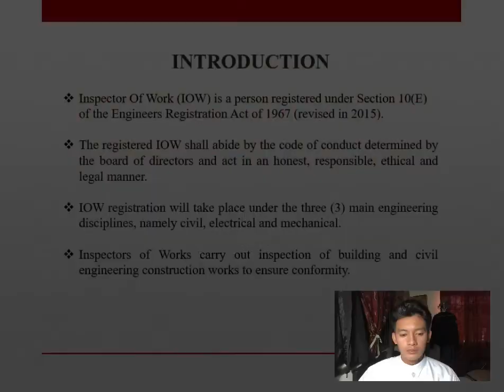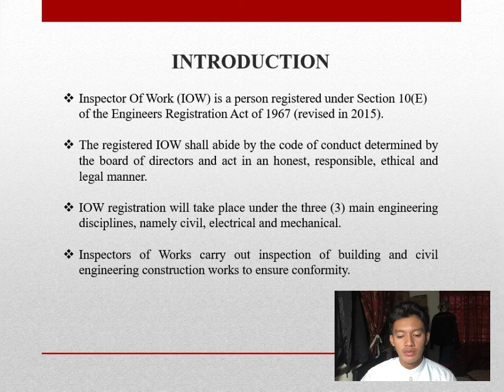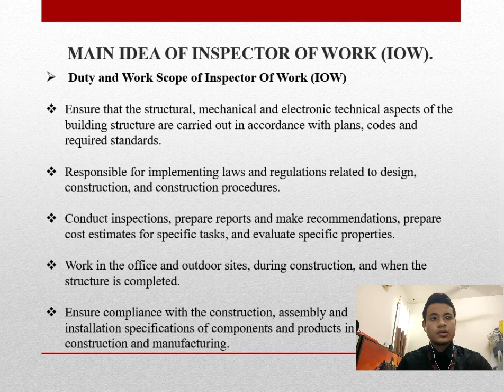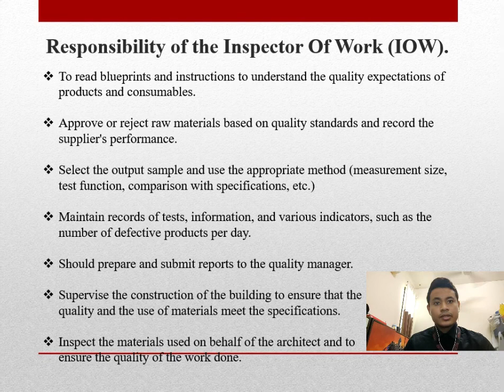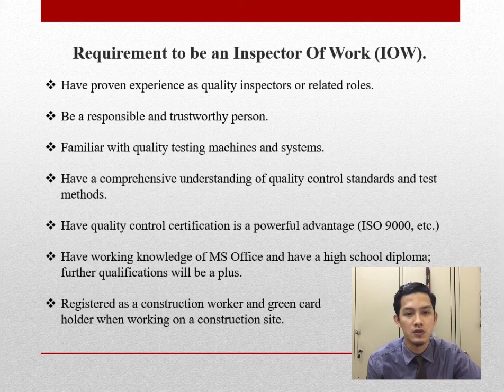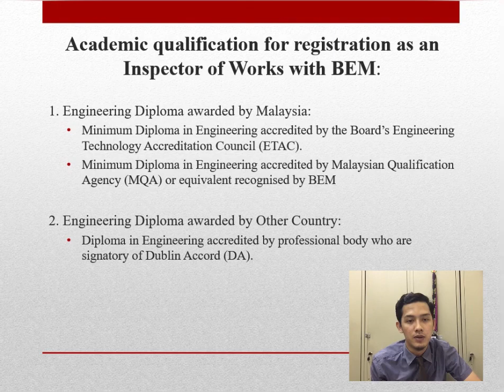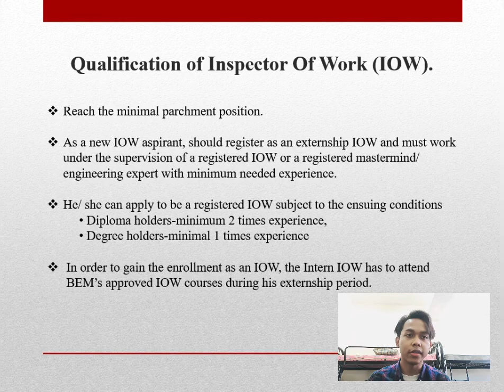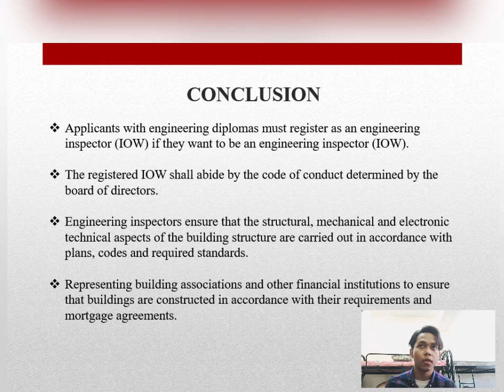Inspector Of Work (IOW)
DCC50232 - ENGINEERING IN SOCIETY